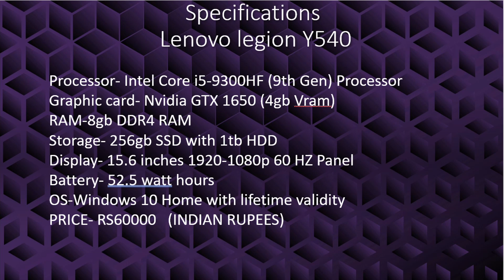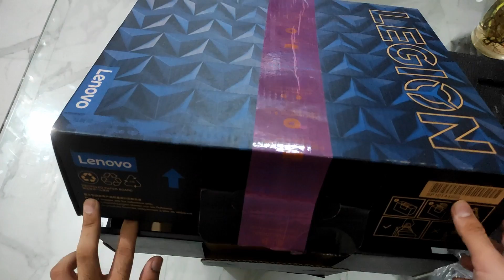Lenovo legion Y540 Unboxing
lenovo laptop
#60000 budget laptop